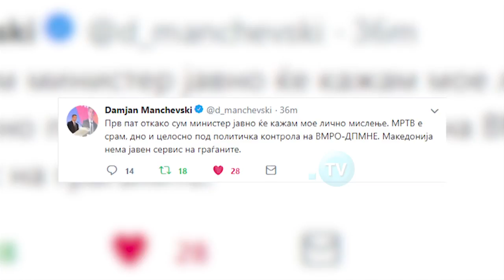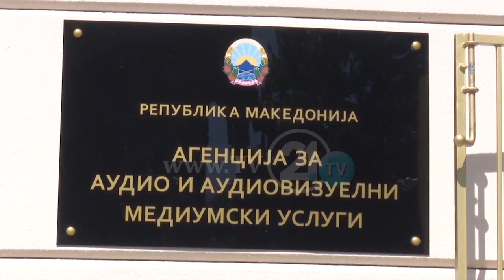MANÇEVSKI AKUZON RTVM1, “SHËRBIMI PUBLIK NËN NDIKIM TË VMRO-DPMNE-së”